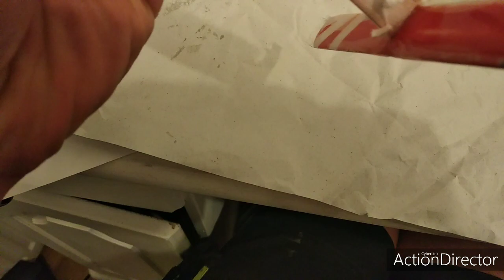Foil fail das passiert wenn man müde ist Foiling monohull build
Please ASK for a english voiceover if you want one!

Deutsch:
Ich arbeite schon soo lange mit Carbon und Glasfaser und abends macht man dennoch die dümmsten Fehler... Naja, wieder draus gelernt, erinnert zu werden. Ich könnte mich heute um das T- Foil bei dem Boot